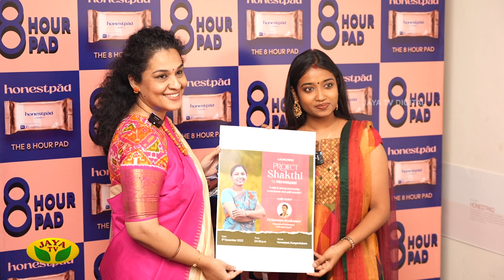Project Shakthi Launched By Honestpad | Sanitary Napkins | Launching Ceremony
Project Shakthi Launch By Honestpad | Sanitary Napkins | Launching Ceremony

Category Entertainment